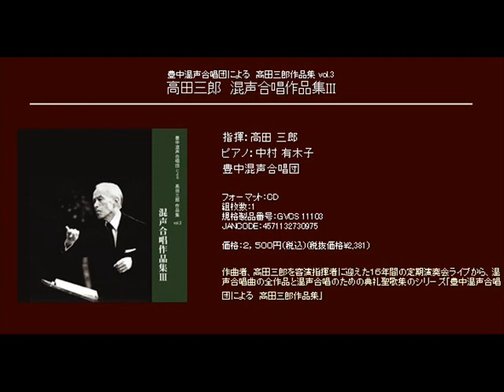Ⅰ虎 - 高田三郎 - 混声合唱組曲 この地上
混声合唱組曲　この地上
Ⅰ虎

指揮：高田 三郎
ピアノ：中村 有木子
豊中混声合唱団

[CD] 豊中混声合唱団による　高田三郎作品集 vol.3 高田三郎　混声合唱作品集Ⅲ (Track09)